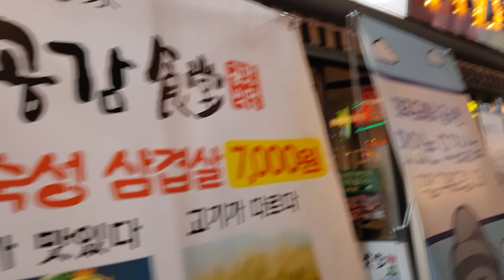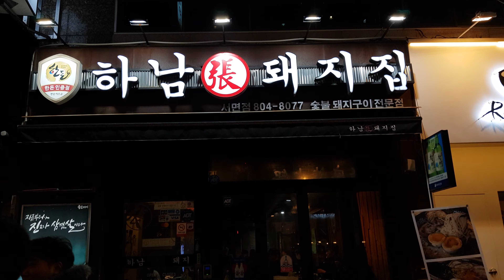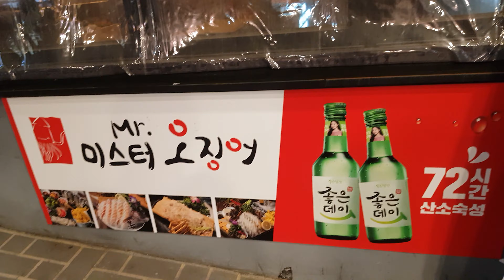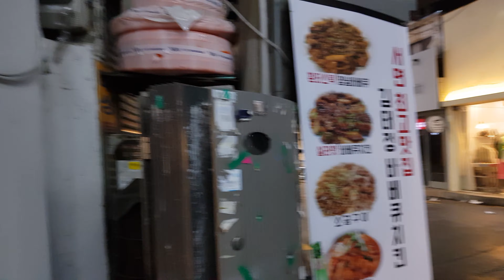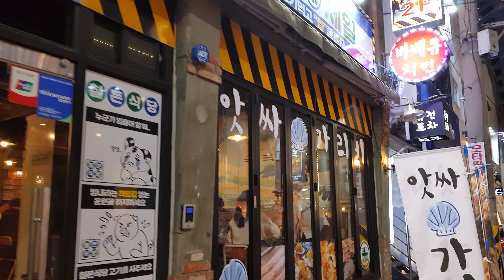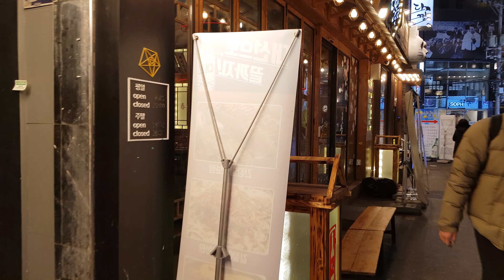부산 서면 골목길 (Somyeon in Busan)